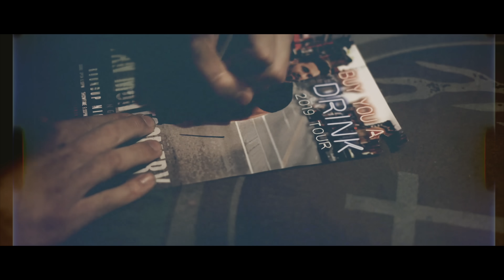"Buzzed at First Sight" Live Music Video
Music video by Ryan Montgomery performing "Buzzed at First Sight"

Directed by: Ashley Montgomery and Dorien Llewellyn

Produced/Edited/Colored by: Ashley Montgomery

Videographers: Dorien Llewellyn, Ashley Montgomery, Bailey Accorto, Tommy Burton, Darin Montgomery